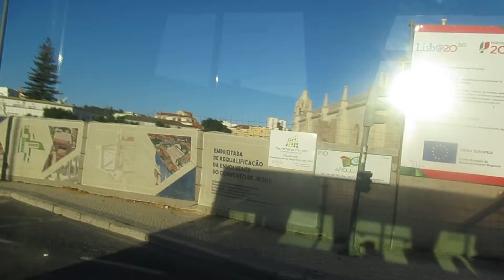A-M. MVI_1129 O «604» ATÉ AO MERCADO